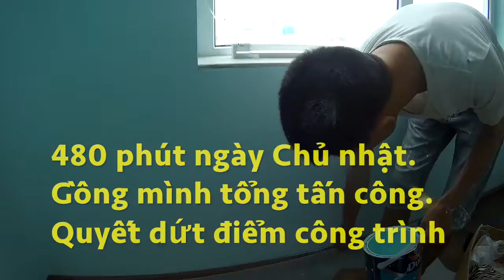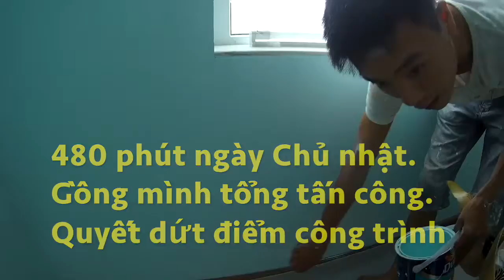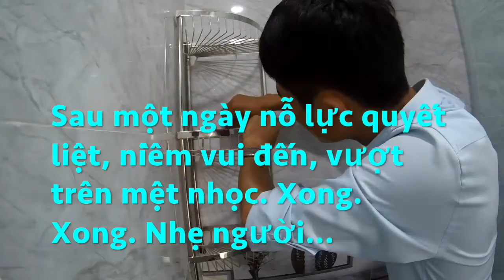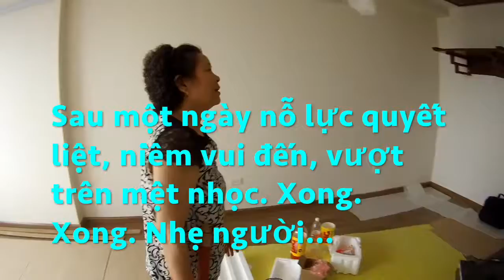171008 Một ngày tổng tấn công, quyết hoàn thành dứt điểm công trình